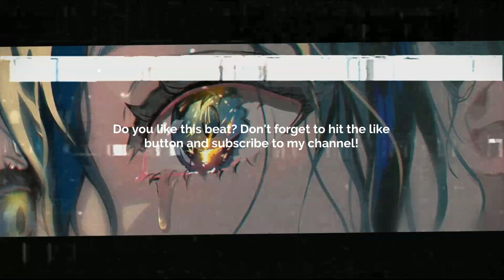GUITAR TYPE BEAT - FOREVER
💙 GUITAR TYPE BEAT - FOREVER  |    @proddanil040  @paior808 💙

Prod. @skyscraper_seven

FREE
GUNNA BEAT
GUNNA TYPE BEATS
GUNNA BEATS
GUITAR BEAT